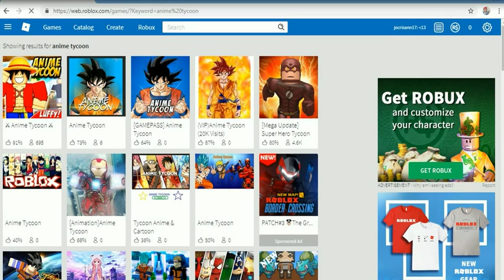roblox november 2018 -11